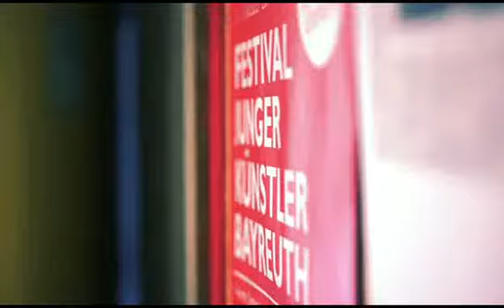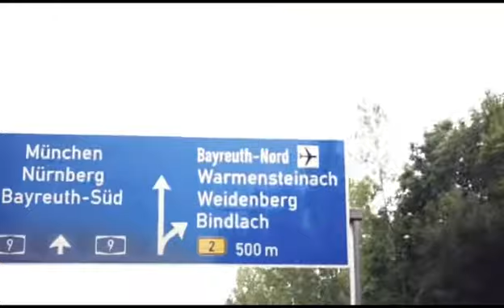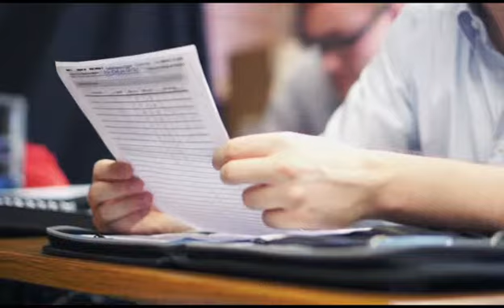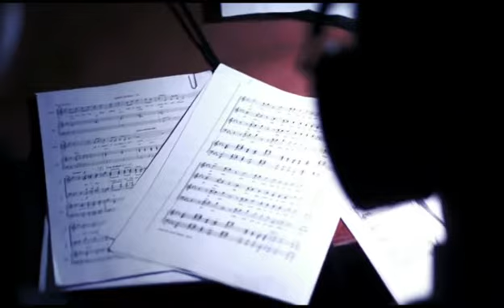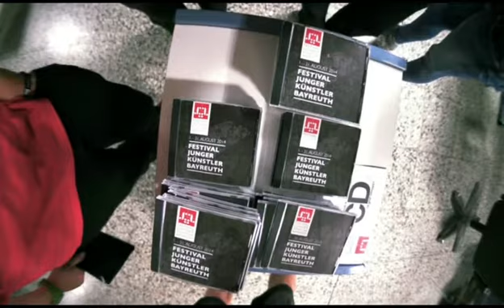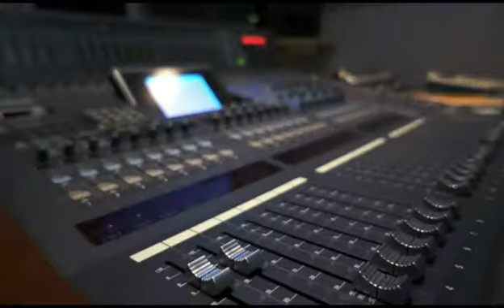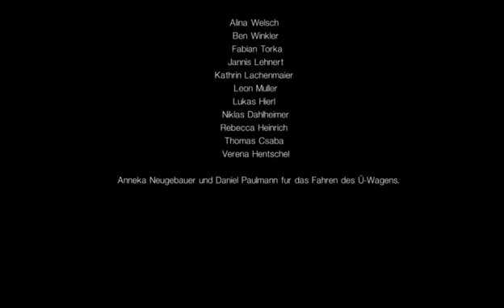„Probebühne für die Jugend der Welt"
Das Festival junger Künstler Bayreuth "Probebühne für die Jugend der Welt"